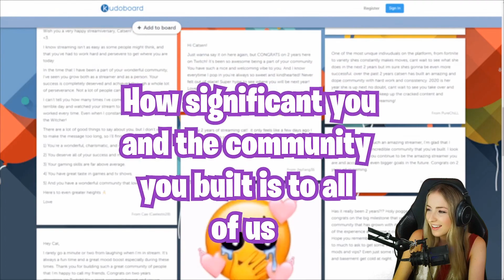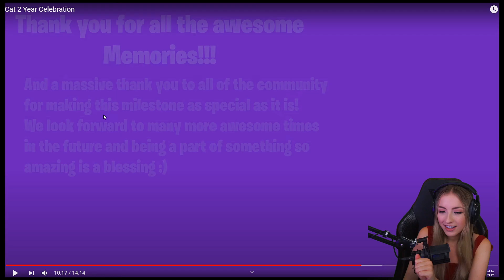Video Message from Chat: 2 Year Streaming Anniversary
Hi I'm catsen! I'm a full-time variety streamer on Twitch. I love RPG's, single-player, open world & fantasy ^_^ Welcome to the cult.